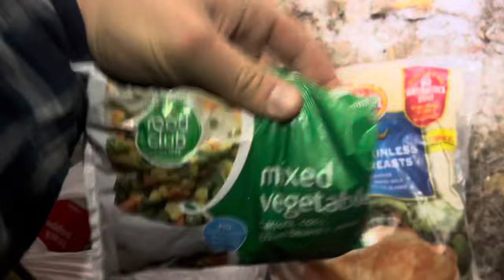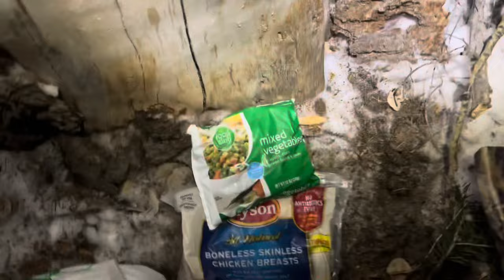Winter camping on snowy mountains!!!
Winter camping in Utahs snowy mountains trying to stay warm and having a great time!